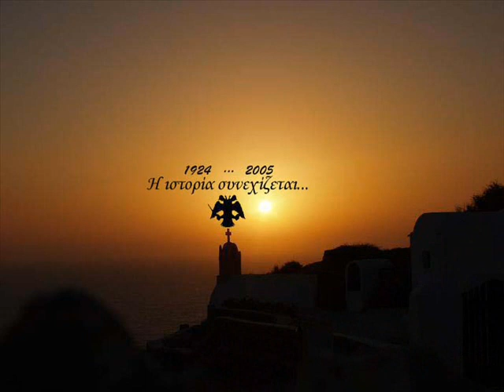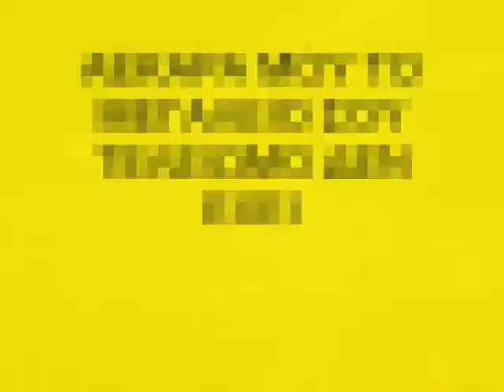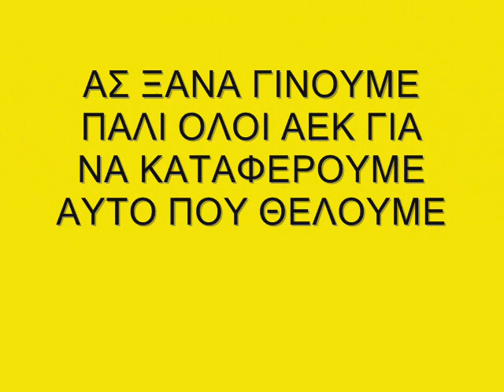AEKara stis diskoles stigmes